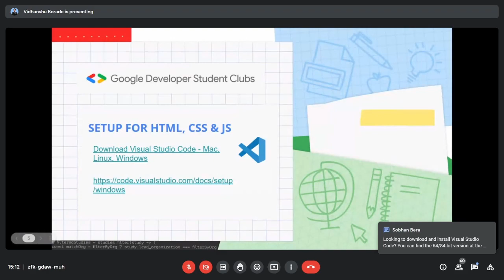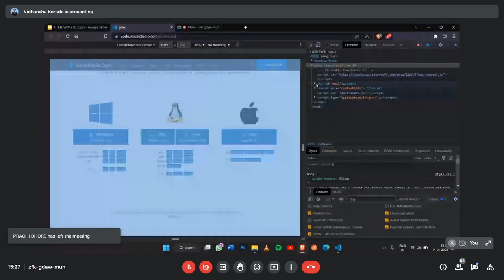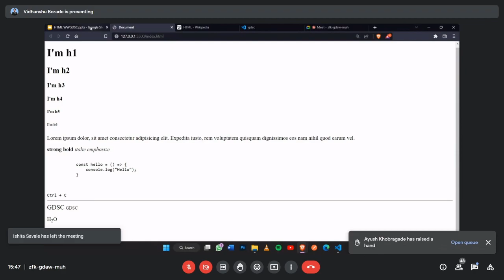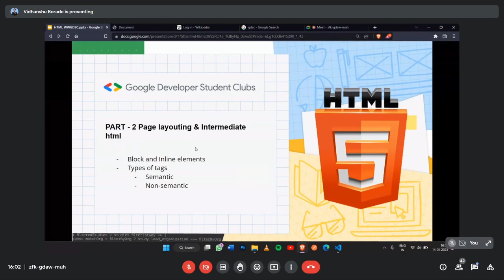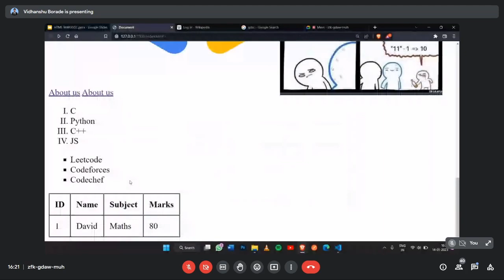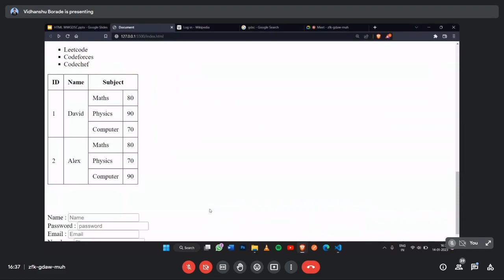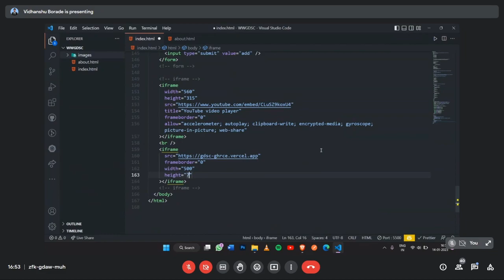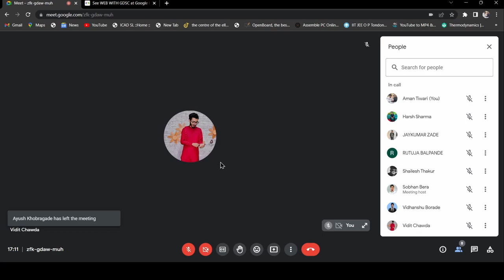Web With GDSC | Introduction to HTML - Day #1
GDSC GHRCE is bringing you the opportunity to learn Web Development from Beginner to Advance 📈

Looking to boost your web development skills and take your career to the next level?

Our web development Bootcamp is the perfect solution for you!

Our intensive program covers a wide range of essential web development technologies, including HTML, CSS, JavaScript, and more.

Why to Attend ❓

- To learn how to build responsive and dynamic websites.

- To get to know how to work with popular frameworks like *React*.

- And cakewalk for you to develop any website after this course.

Throughout the course, you'll have the opportunity to work on real-world projects and receive feedback from experienced instructors.

Get individual doubts solved 🙌🏆

Upon completion of the program, you'll have the skills and confidence to start your career in web development 👨‍💻

Don't miss out on this opportunity to transform your career. 🚀🚀